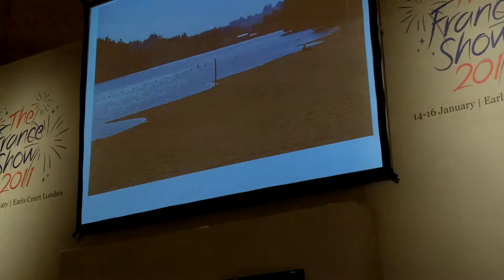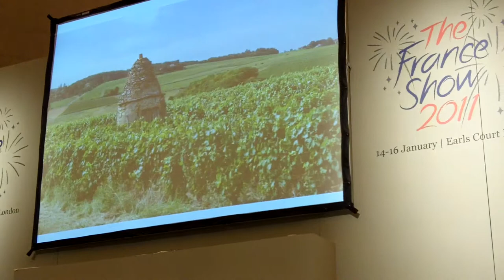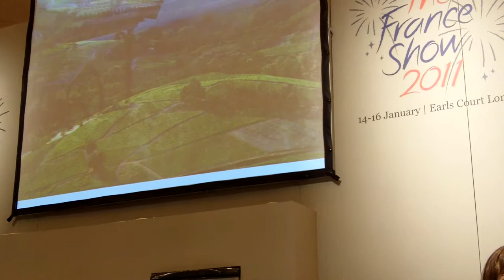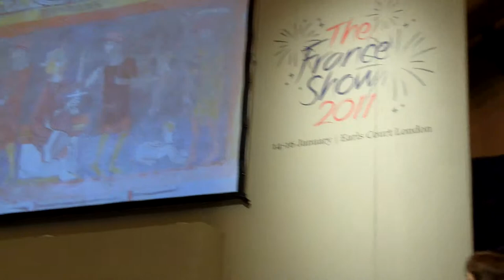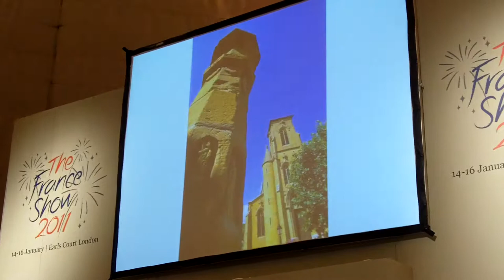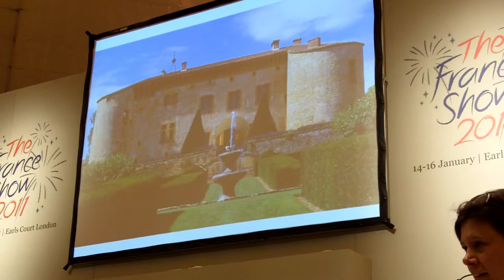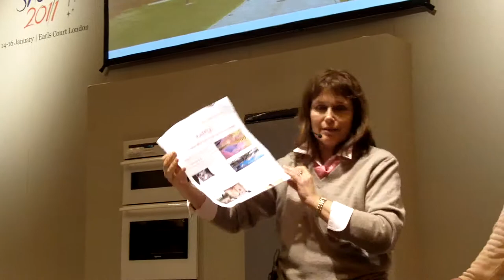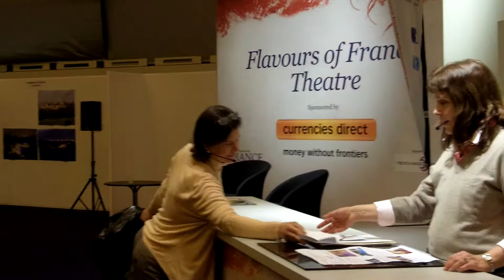Chateau de Longsard Beaujolais The France Show 2011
The France Show 201The France Show 2011
Chateau de Longsard Beaujolais